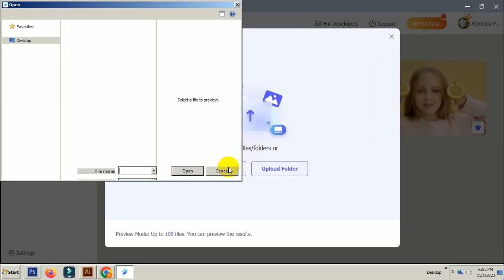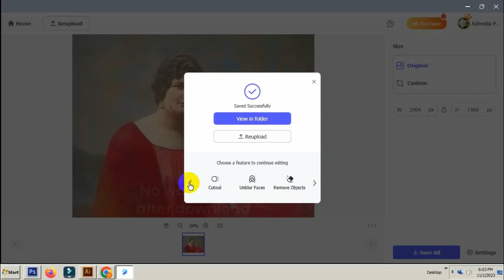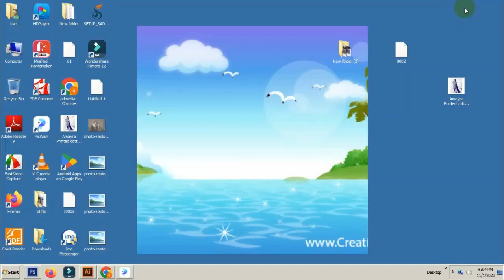how to colorize black and white picwish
Adobe Photoshop Tutorial Learn more Adobe Photoshop with our free course, How to make Damage Photo repair-Photoshop-Picwish. Adobe Photoshop 2023.

Mockup packages.
Food packages.
Food mockup
Photoshop mockup food package.
Cosmetic mockup.

illustrator tutorials
How to make an infographic in illustrator.
Adobe illustrator
Adobe CC
Adobe tutorials
Adobe photoshop
Graphics
Designs
Making logos!
3d infographic tutorial